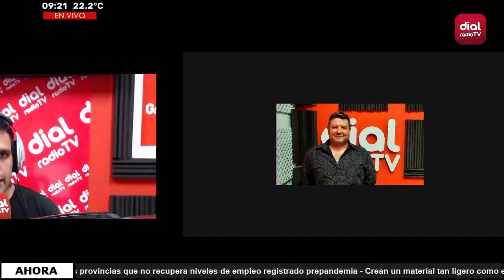🔴 Néstor Ojeda - Concejal del Frente de Todos🔴